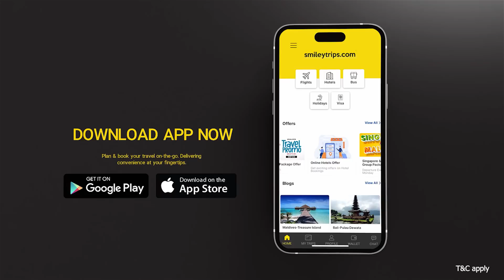ரகுவரனை பற்றி அஜித் சொன்னது இதுதான் | Bayilvan Ranganathan Full Speech | நாயகனுக்கு நன்றி விழா 2023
India’s no.1 tour operator